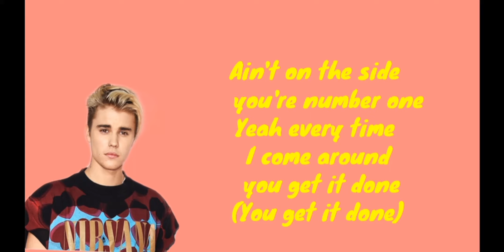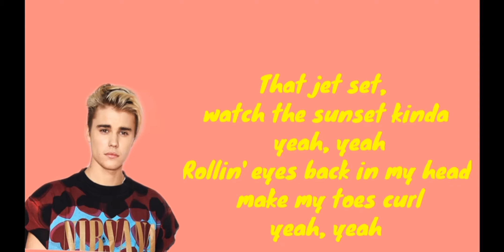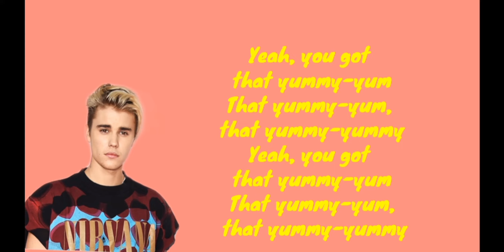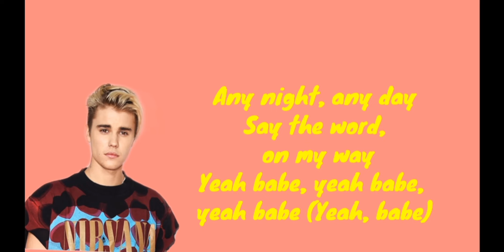Justin Bieber- YUMMY (Lyrics)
Bonafide stallion
It ain't no stable, no, you stay on the run

Woah-ooh